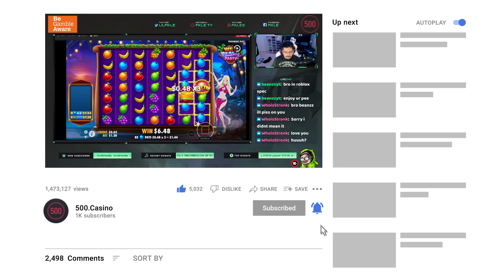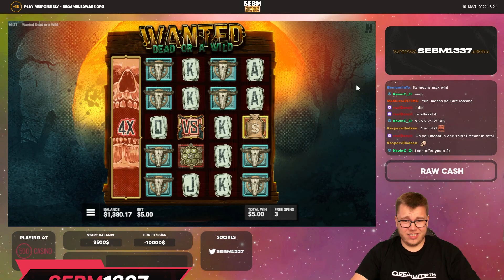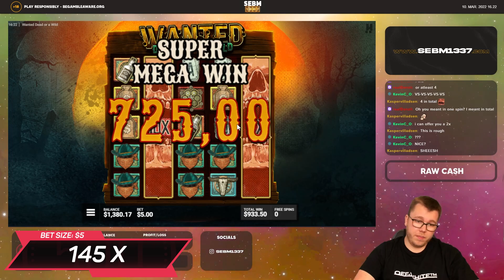SENSATIONAL WIN ON SWEET! | Biggest Slots & Live Casino Wins #27 - 500 Casino Gambling Moments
Welcome to the 500 Casino YouTube channel!
We aim at uploading at least 1 video a week featuring all of the best gambling moments that have happened on 500 Casino

Timestamps
0:00 Intro
0:20 Wild Beach Party
1:50 Toshi Video Club
2:50 Wanted dead or a wild
3:26 Sweet Bonanza
4:04 Honey Rush
5:24 Stack ‘em